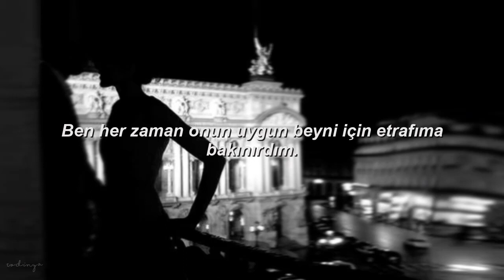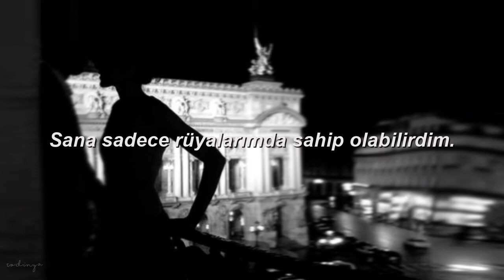SEVDALIZA | Bluecid | Türkçe Çeviri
*0.38 de çeviride hata yapmışım: onun karışıklığı arasında kaldım olacak*

Bu şarkıyı sözlerinden ziyade Sevda'nın harika sesi için çevirdim, ve elbette, sadece rüyalarımızda sahip olabileceğimiz adamlara..